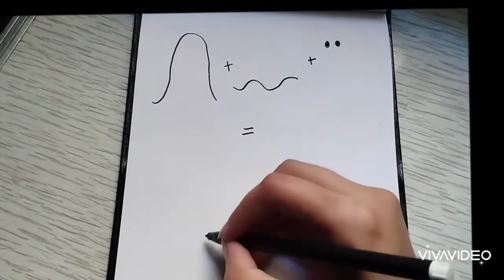Calling A Ghost in 1 minute 👻 💀 ☠️ | How to Draw a Ghost in 1 minute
How to draw a ghost in 3 simple steps | Step by step Tutorial | Ghost Viral Trend |Halloween special

Unique Glue Gun Art WITHOUT paint pouring and resin / How to make Glue Gun Art WITHOUT Pouring Resin

ghost drawing